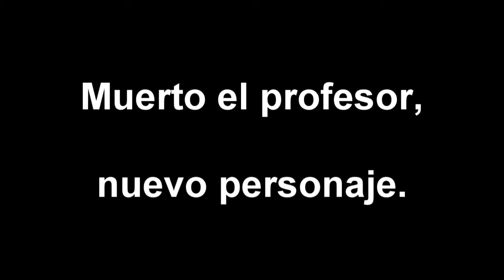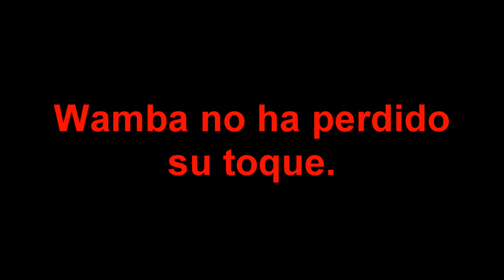[Dayz] Presentación de Wamba, asalto al NW airfield.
Aparece en escena Wamba, el nuevo personaje tras la muerte de "El profesor". Asalto al aeropuerto del NW con Neo y Hamann.